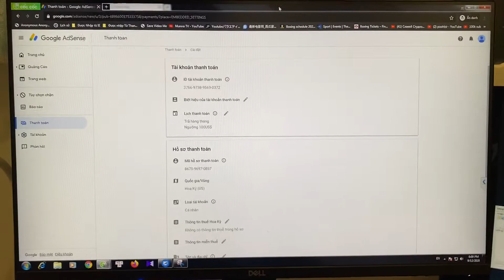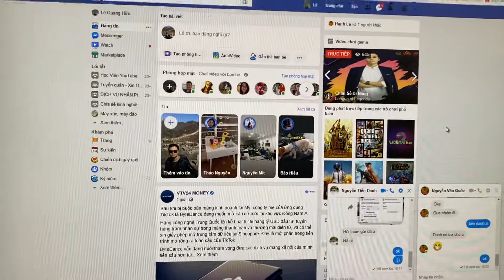Hướng dẫn điền thông tin thuế cho tài khoản googleadsense US ttong một nốt nhạc